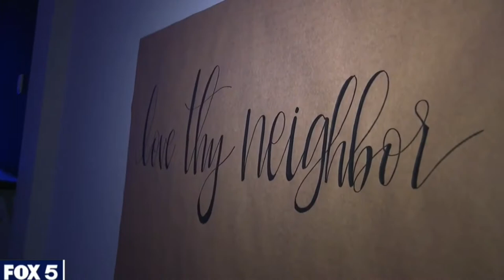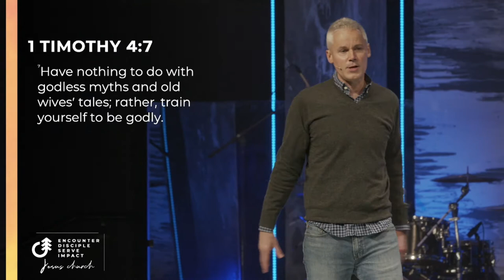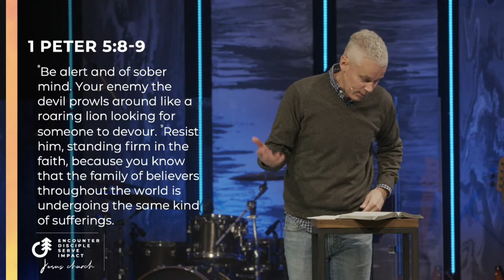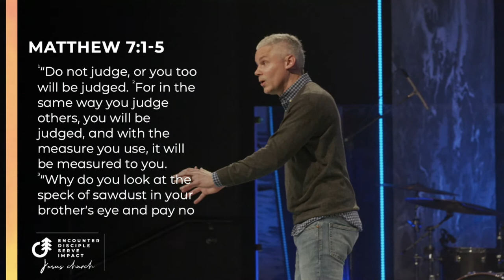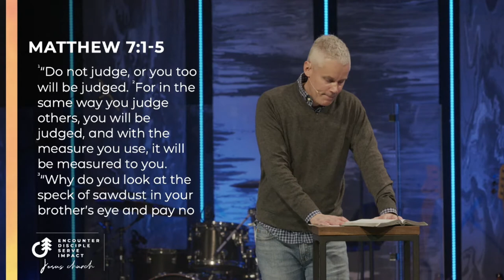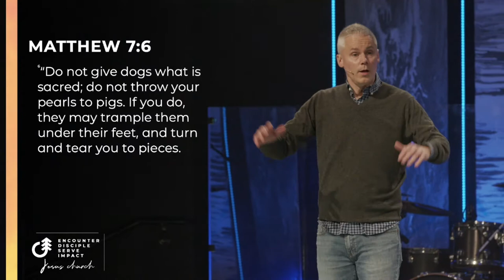DUPED AND CANCELLED | One Pt. 4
Van Vandegriff
Cedarcrest Church